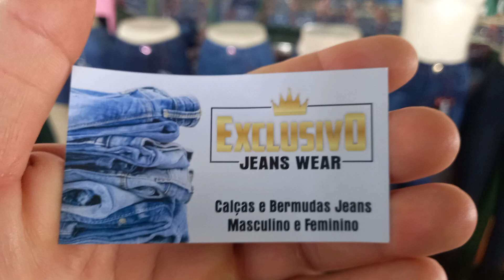jeans Wear Atacado 27 Reais 81 9.9332 5662